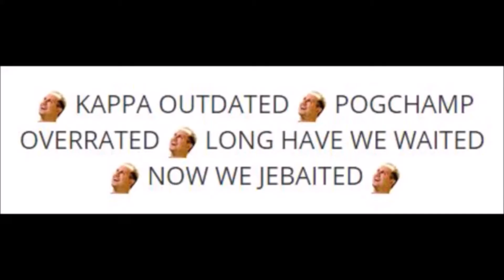Jebaited Song (Extended)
Jebaited x 3